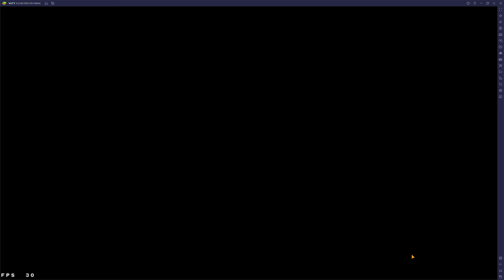Guild Battle 188 | BigMSenpai vs Ragnarokrise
Battle 1: Engelbert, Jayden, Elena
Battle 2: Engelbert, Violet, Elena